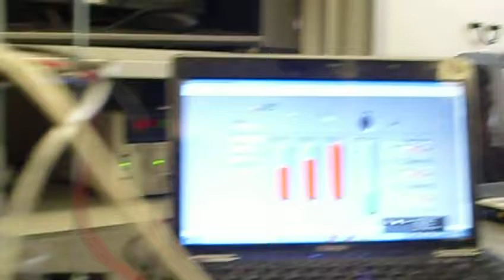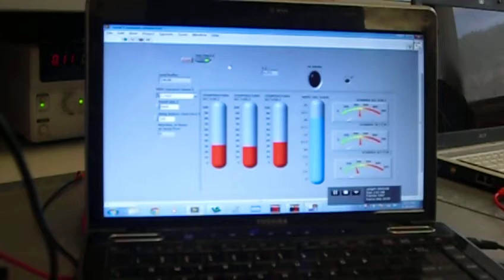Proyecto de Adquisición de Datos - LabVIEW 2013 - PIC18F4550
Control automatizado del riego de una plantación.

Proyecto para la materia Adquisición de Datos.

LabView 2012 y PIC18F4550.

Universidad San Buenaventura Bogotá. 2013 - I